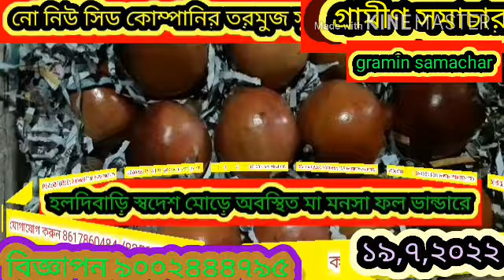সদর ব্লকের ৭০ জন যুব তৃণমূল কংগ্রেস একুশে জুলাই শহীদ স্মরণে ভল্ভ বাসে রওনা দিলেন কলকাতার উদ্দেশ্যে ,